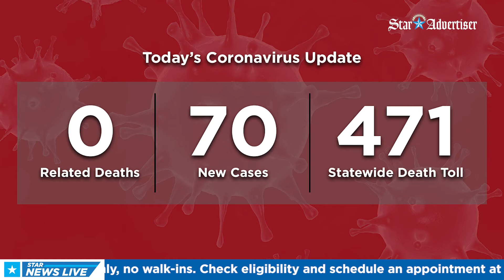Hawaii Coronavirus Update for 4/12/21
Your Coronavirus update for 4/12/21 with Kiana Cayabyab.